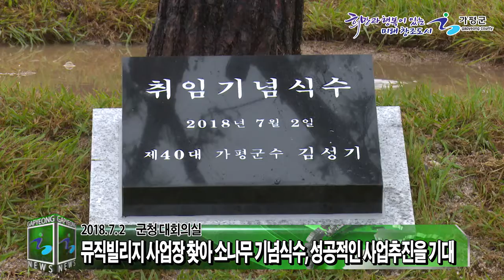제40대 김성기 가평군수 취임식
가평군은 7월2일 군청 대회의실에서 국회의원, 도ㆍ군의원, 유관기관 단체장, 주민 등 200여명이 참석한 가운데 제40대 김성기 가평군수 취임식을 개최하고, 민선7기 가평군의 새출발을 알렸습니다.